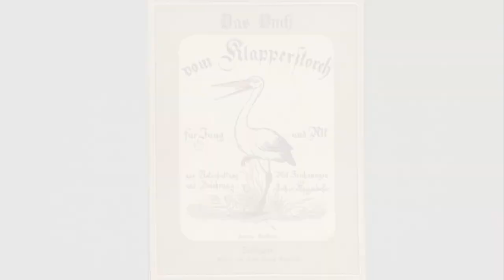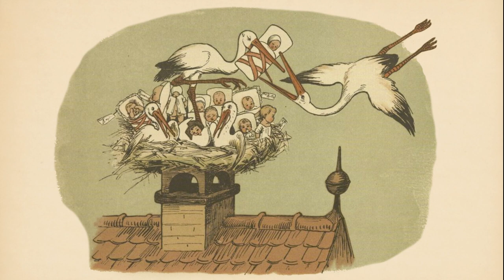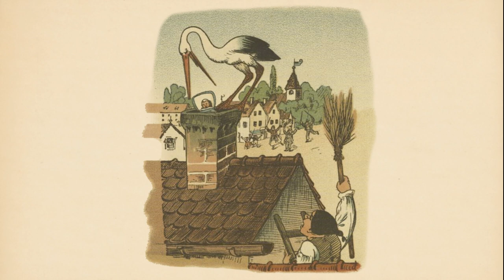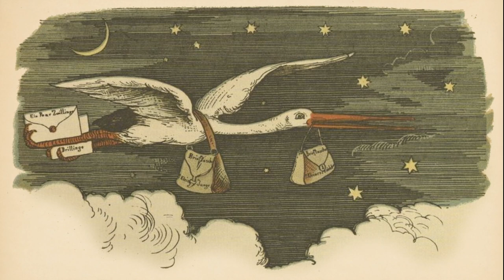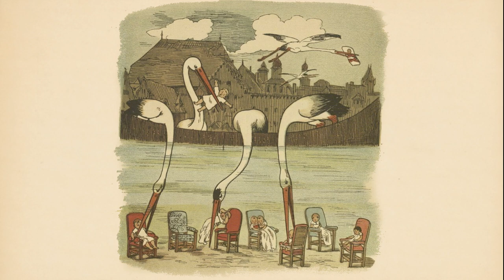Das Buch vom Klapperstorch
Das Buch vom Klapperstorch für Jung und Alt zur Unterhaltung und Belehrung. 2. Auflage. Dessau: Barth
von Lothar Meggendorfer
Datum:1881